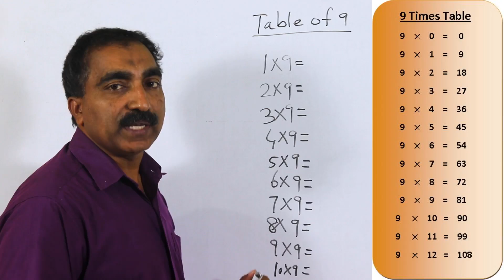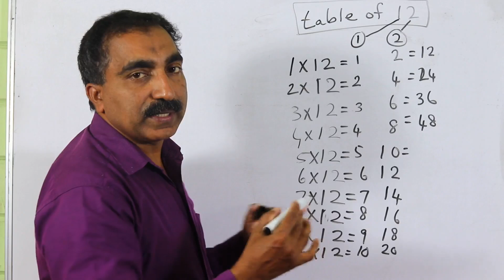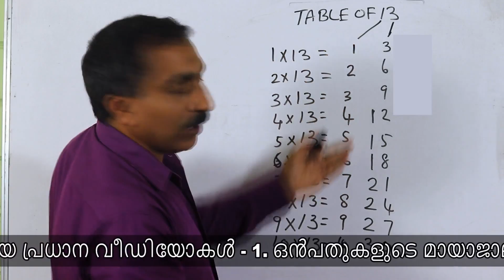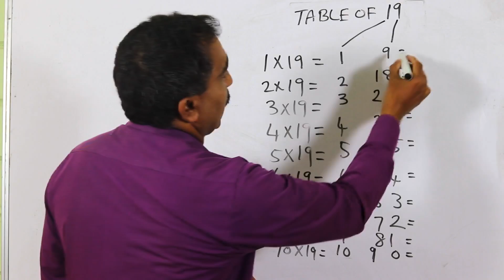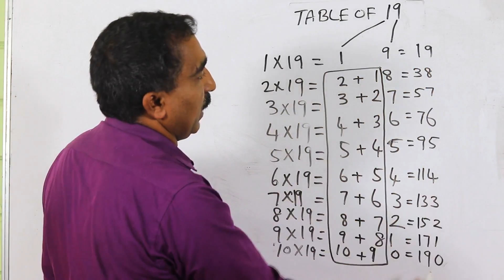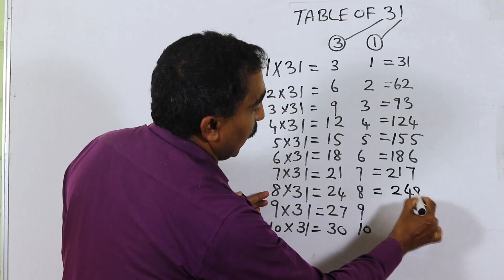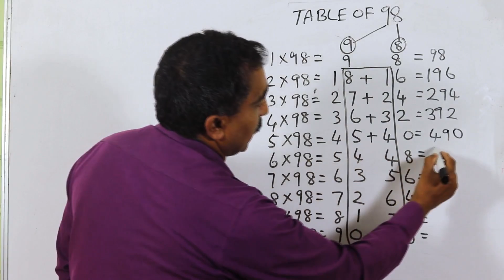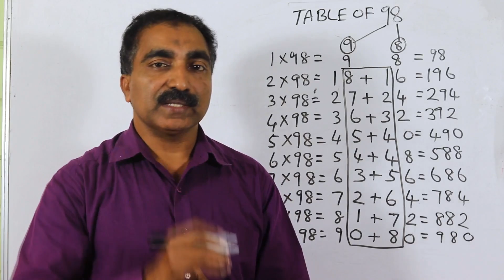ഇനി ഒരു ഗുണനപ്പട്ടികയും പ്രയാസമുണ്ടാക്കില്ല !!! multiplication easy method simple maths.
Welcome to Min tv
My name is Musthafa. I used to easy mathematics, speed maths, logical amths, mathematics tips & tricks, motivation, time amnagement, personality development, malayalam training and more. So what are waiting for S-U-B-C-R-I-B-E and joing the best malayalam Min tv on You Tube. Thanks. ഗണിതം പഠിക്കാൻ എളുപ്പവഴികളാണ്
ഈ വീഡിയോയിൽ ഞാൻ അവതരിപ്പിക്കുന്നത്, മത്സരപരീക്ഷാർത്തികൾക്കും, ഗണിത
വിദ്യാർത്ഥികൾക്കും കണക്കിൽ മികവ്
ലഭിക്കാൻ എളുപ്പവിദ്യകൾ.മൂന്ന് പുസ്തകങ്ങൾ രചിച്ചിട്ടുണ്ട്, ഗണിത തന്ത്രങ്ങൾ, അടിസ്ഥാന ഗണിതം, യുക്തി ഗണിതം,.ഈ വീഡിയോ subscribeചെയ്യുക. നന്ദി.phone